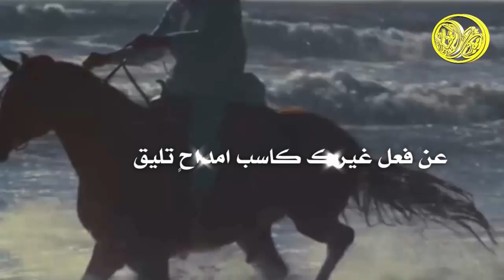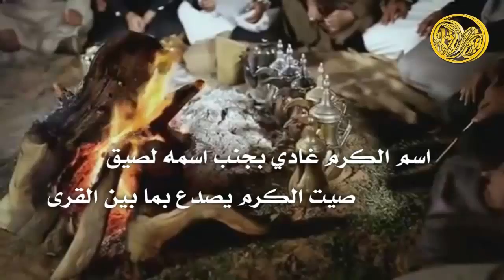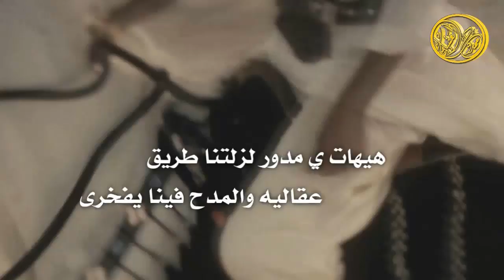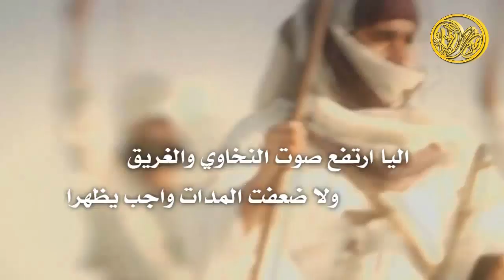شيلة عقاليه والمجد ما يرجع ورى | سلمان العقيلي | اداء سلطان زاهي